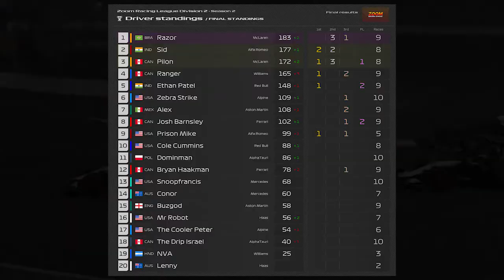Race Highlights | Singapore | Division 2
Interested in joining the Zoom Racing League or becoming a part of our community? Join us on Discord to get involved!